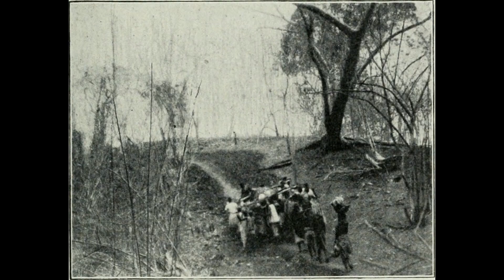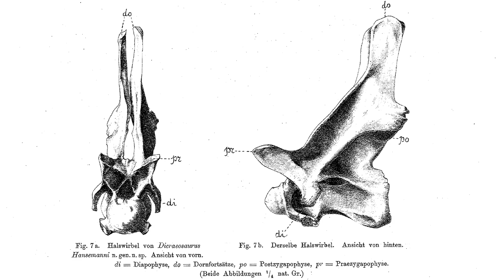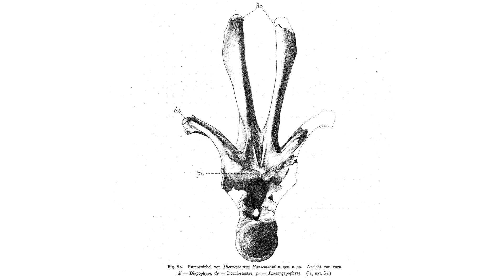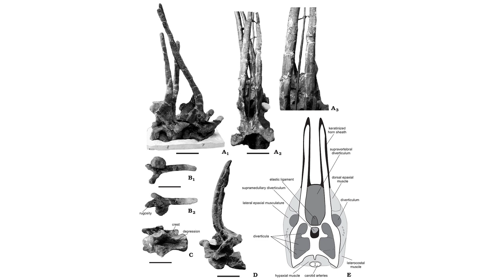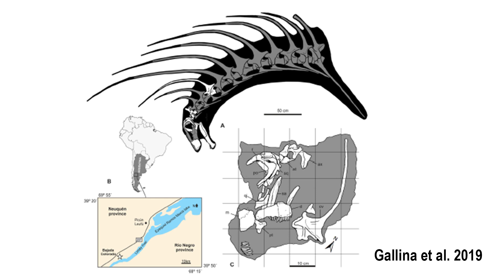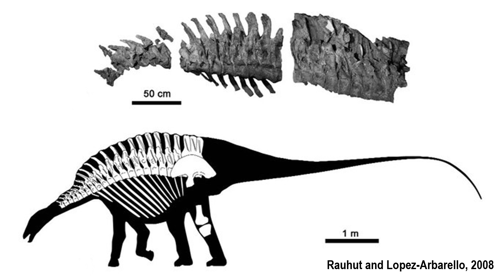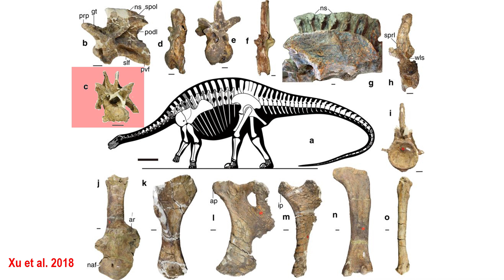The Spiny Long Necked Dinosaurs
One of the most unusual and often neglected dinosaur families are the spiny long necked dinosaurs that belong to the family Dicraeosauridae.